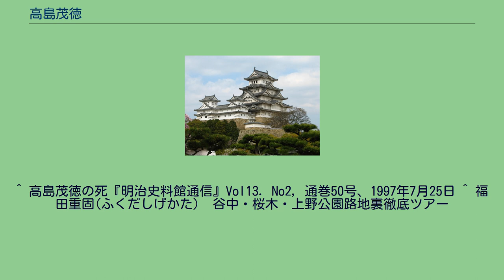高島茂徳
高島 茂徳（たかしま しげのり、弘化3年4月10日（1846年5月5日） - 明治9年（1876年）10月24日）は、江戸時代末期（幕末）の静岡藩士。
明治時代前期の陸軍軍人である。
最終階級は陸軍中佐。
通称は四郎兵衛・四郎平。
弘化3年（1846年）4月10日、福田好政の三男として江戸牛込に生まれる。
慶応2年（1866年）11月29日、砲術家高島秋帆の養嗣子となった。
沼津兵学校では英語を担当していた（三等教授方）というが、詳しいことは不明である。
大砲差図役頭取として明治維新を迎えた後、明治3年（1870年）に新政府に出仕して創設初期の陸軍砲兵科中佐となり、その後陸軍卿山縣有朋にその奇才を見込まれて明治9年（1876年）6月19日、熊本鎮台司令部の参謀長に抜擢された。
しかし、同年の10月24日の神風連の乱において、自宅で神風連・石原運四郎らの襲撃にあった。
不意の襲撃に驚き、雨戸を押し開けて庭に飛び出したが、屋敷を囲んでいた一隊に「そら出た」と追いかけられ、泉水に落ちたところを水野貞雄に首を刎ねられたという。
享年31。
^ 高島茂徳の死『明治史料館通信』Vol13. No2, 通巻50号、1997年7月25日 ^ 福田重固(ふくだしげかた)　谷中・桜木・上野公園路地裏徹底ツアー